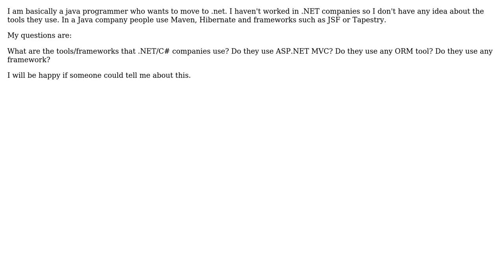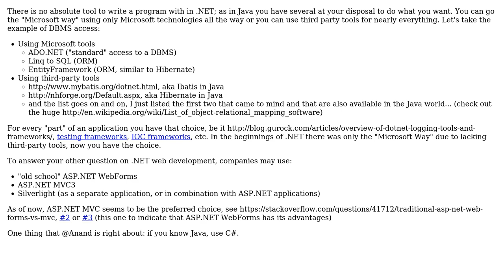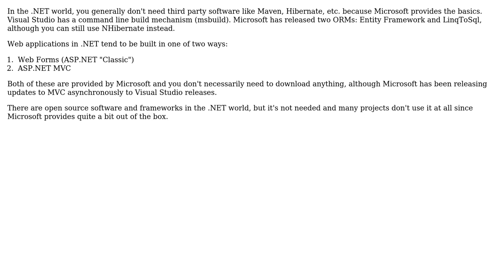Software Engineering: What are the tools/frameworks used to build C# ASP.net applications?